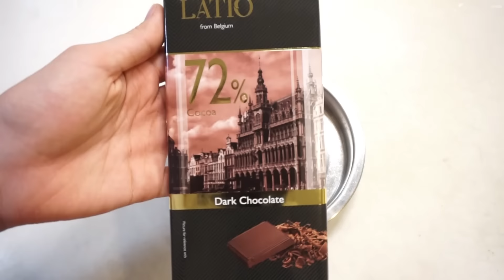Nutella-stuffed Double Chocolate Cookies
Possibly the default irresistible cookie flavour: Nutella-stuffed, and double chocolate. I’ve made this a million times before with a variation of recipes, and I gotta say, this one turned out to be the best. Now if y’all are wondering when I’m gone go all obligatorily Halloween-ish on you, it’s coming soon, and I’m looking at pumpkin spice next. I’ve never tried it before and I have no idea why everybody I know hates it, but we’ll see. For possibly my favourite cookies, here you go:

1/4 cup Nutella (or as big as you want the frozen Nutella pellets to be)
180g melted chocolate (preferably dark, at room temperature)
1/2 cup unsalted butter (at room temperature)
3/4 cup sugar
1 tbsp molasses
1 egg
1 tsp vanilla extract
1 1/3 cups plain flour
3 tbsp cocoa powder
3/4 tsp baking soda
1/4 tsp salt
3/4 cup chocolate chips (I used dark)

Preferably the night before you make the cookies, or three hours prior, transfer the Nutella into a piping bag and squeeze dollops (size of your choice) onto a parchment-lined deep (don’t let the foil you use later to cover them touch the dollops before they’re frozen) baking sheet. Cover it and freeze (not refrigerate).

(on the day you make the cookies) Preheat the oven to 175 degrees Celsius. Line your baking sheets with parchment paper.

Melt your chocolate (microwave, double boiler, however you want) and leave it to cool.

In a large bowl, beat your butter and sugar until visibly lightened in colour. Add your molasses and mix well. Do the same with the egg and and the vanilla. Beat the entire mixture until creamy (not curdled—keep going if it seems curdled, it’ll eventually become a homogenous, cream-like texture).

Sift in your flour, then your cocoa powder, baking soda and salt. If you’re using coarse sea salt (like I am), dump the leftover chunks in the mixture (it won’t pass through the fine mesh sieve) and fold until just combined.

Fold in the melted chocolate, then the chocolate chips, only until there are no streaks left. Scoop tablespoon-sized dollops and roll them into a ball, then flatten it with your palm.

Take your Nutella pellets out of the freezer, and if you want, transfer them into a bowl (not really necessary, honestly). It’s really, really, really, really, really, really, really, really important to keep them “as frozen as possible”. They melt to the touch (back into Nutella consistency) and leaving it in room temperature is a terrible idea. Ice water won’t help—in other words, yeah, you’ll have to keep making back-and-forth trips to the freezer and back to the counter.

Put a pellet in the middle of your cookies, cover it completely (to avoid leakage) with the cookie dough on the side, roll briefly and flatten. Then place it on your baking sheet.

Freeze the entire sheet of flattened dough balls (to keep the Nutella runny even after you’ve baked it) for 10-15 minutes (until hard to the touch) and bake it for exactly 8 minutes (any longer and the chocolate chips become grainy). Let it cool almost completely in the pan before you transfer it.

(music by Radical Face, instrumental version of Always Gold). The entire thing is a little stressful with the rushing from the freezer bit and whatnot, but it’s entirely. Worth. The work. Labour of love be damned (I’m not using this phrase right but it sounded cool), and watch the people around you (and yourself) fight over it like forest beasts (not that, you know, every forest has beasts, but, like…nevermind). It’s chocolateception. Too good to be true. And I’ve made loads of cookies before, but this. This takes the cake (puns, yaaaaaaaaaaaaaas). Enjoy!